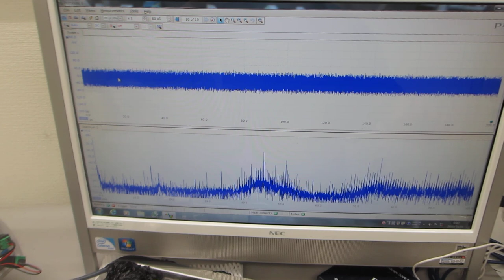超音波発振（スイープ発振とパルス発振の組み合わせ）実験－低周波の共振現象と、高周波の非線形現象をコントロールする技術－